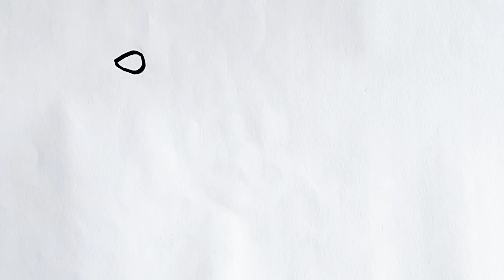cute baby chicken drawing and colouring for kids and toddlers - ABC rhyme song for kids and toddlers